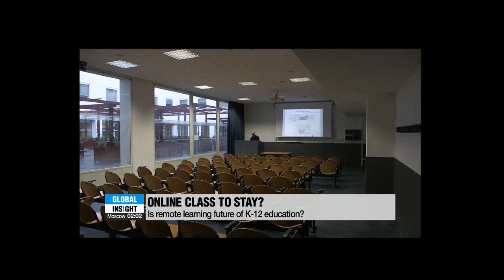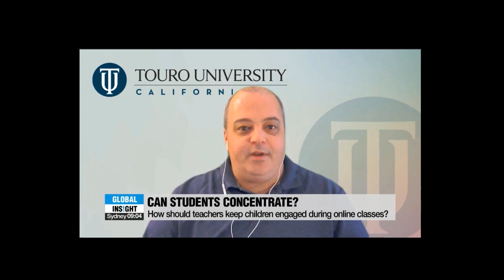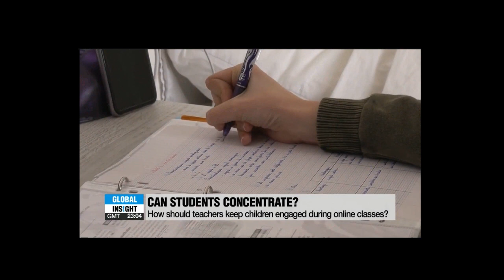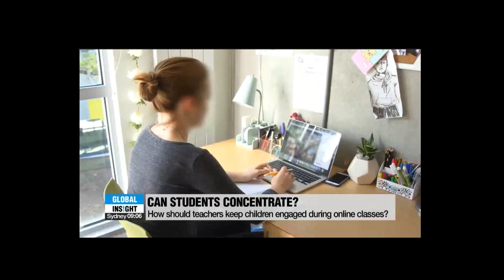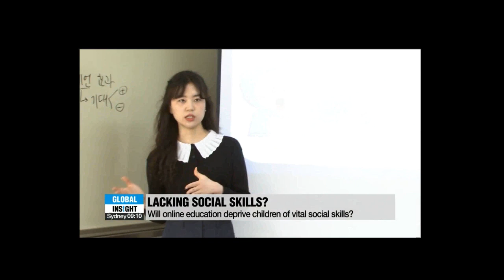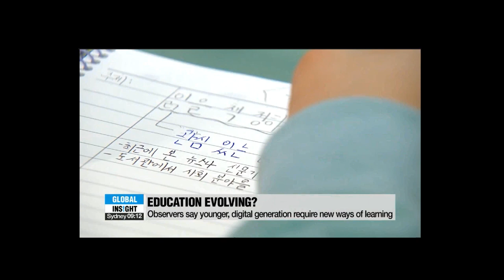[Global Insight] COVID-19: How can students learn effectively, develop social... (02 September 2020)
ARIRANG NEWS
-  COVID-19: How can students learn effectively, develop social skills in online classrooms?
- 포스트 코로나, 코로나 이후 온라인 교육 전망